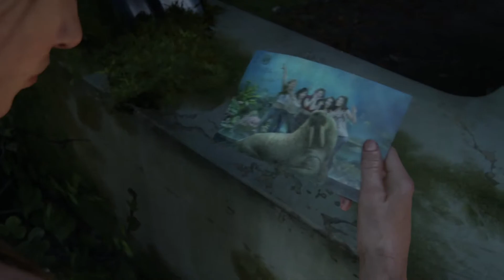THE LAST OF US PART II Walkthrough Gameplay Part 20 (FULL GAME) No Commentary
The six-year development of Part II began in 2014, soon after the release of The Last of Us Remastered. Neil Druckmann returned as creative director, while Gustavo Santaolalla returned to compose the score. The game was announced in December 2016 and delayed twice, first for further development and then due to logistical problems arising from the COVID-19 pandemic. It was released on June 19, 2020, to critical acclaim.

Cvg genre: Action-adventure game
Developer: Naughty Dog